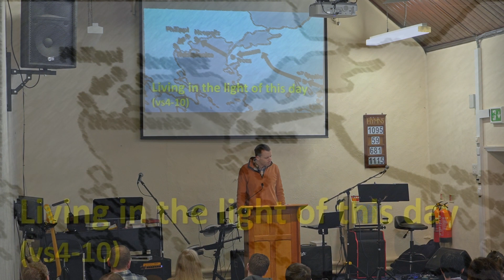3rd March 2024 - 1 Thessalonians 5:1-11